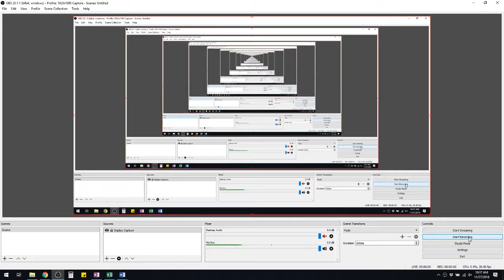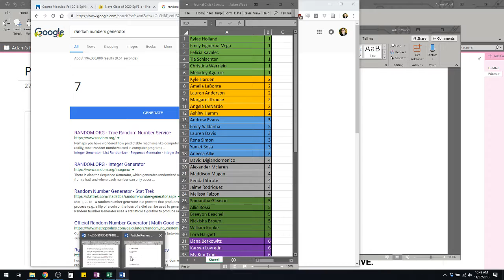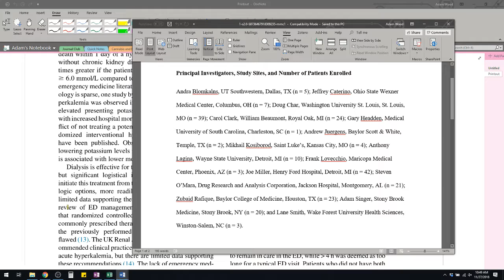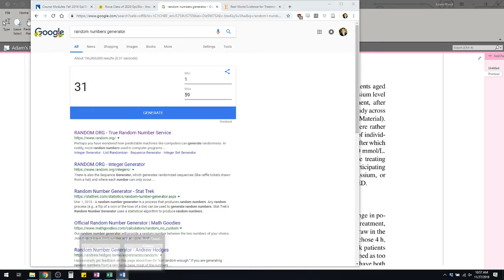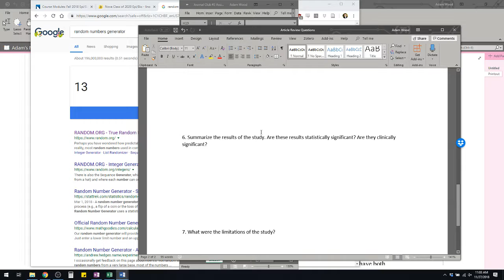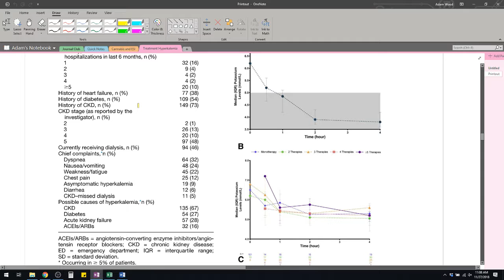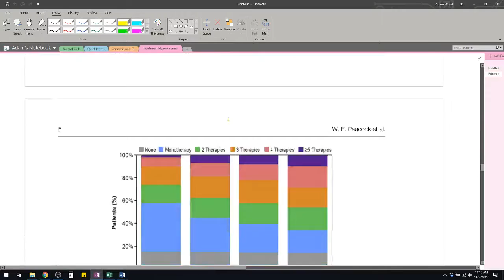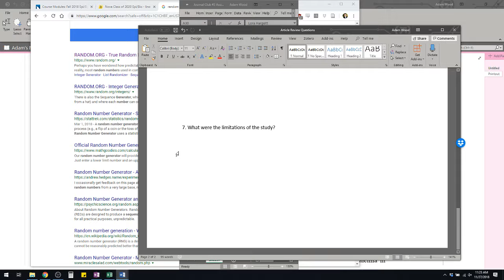Epi Bio Journal Club #2